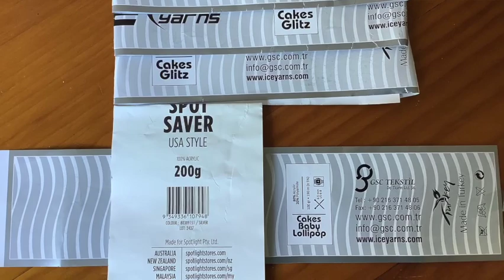Show & Tell Episode 15 - Crochet Projects from our Community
Join me in looking at the amazing creations from our community.

Address:
Frannie's Square

Cello Bags (use to organize my yarn)
Blocking Set

My Design Toolkit:
Indispensable Crochet Stitch Collection
Beyond the Square Crochet Motifs
Every Which Way Crochet Borders
Around the Corner Crochet Borders

Other Crochet Books in my Collection:
Custom Crocheted Sweaters: Make Garments that Really Fit
By Dora Ohrenstein

Blueprint Crochet Sweaters: Techniques for Custom Construction
By: Robin Chachula

Crochet Geometry: Geometric Patterns to Fit and Flatter
By: Shannon Mullet-Bowlsby

Top Down Crochet Sweaters: Fabulous Patterns with Perfect Fit
By: Dora Ohrenstein

Design Your Own Crochet Projects: Magic Formulas for Creating Custom Scarves, Cowls, Hats, Socks, Mittens & Gloves
By: Sara Delaney

Animal Heads: Trophy Heads to Crochet
By: Vanessa Mooncie

Crochet Animal Slippers: 60 Fun and Easy Patterns for All the Family
By: Ira Rott

Crochet for Kids (Everyday Crafting)
By:  Ira Rott , Tine Nielsen, Carolina Guzman Benitez

It Girl Crochet: 23 Must-Have Accessories
By: Sharon Zientara

Lighted hooks for arthritic hands

Notions I use:
Stitch markers & yarn needles

I've had a lot of people ask about/mention my nails...here's my little secret... 🤫

My Video Creation and Analytics Tools:
Ring Light

A little bit about me. my name is Frannie, and I live in the US. I am a mom/stepmom of 6. When my nest emptied, I needed to find places to focus my energy. I fell in love with crocheting and yarn. I'm still learning...it seems there's an endless supply of techniques and projects. Join me on my crochet journey...let's learn together.💕